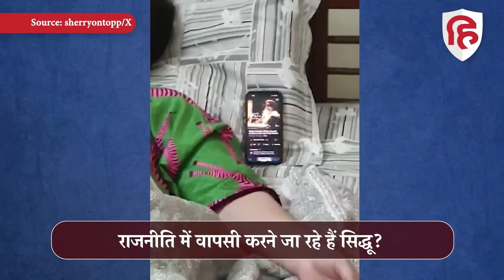Navjot Singh Sidhu Politics में वापसी करेंगे, Viral Video से बढ़ीं अटकलें | Punjab Congress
सिद्धू का एक वीडियो सोशल मिडिया पर खूब वायरल हो रहा है। सिद्धू का एक वीडियो सोशल मिडिया पर खूब वायरल हो रहा है। इस वीडियो के सामने आने के बाद सिद्धू के राजनिति में वापसी को लेकर कयास लगाए जा रहे हैं। बता दें सिद्धू ने पिछले कई महीनों से पार्टी से दूरी बना ली है…वो न तो कांग्रेस की किसी बैठक में शामिल हुए न ही किसी मंच पर दिखाई दिए। हालांकि सोशल मीडिया पर सिद्धू  अपने अंदाज में ऐसी-ऐसी बाते कह जाते हैं जिनसे पंजाब की राजनीति का पारा अक्सर हाई हो जाता है…